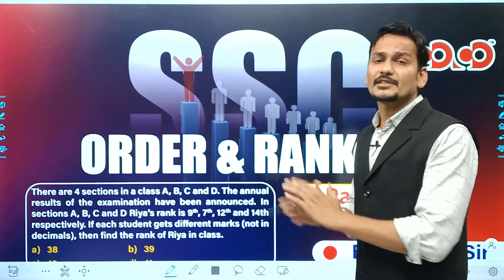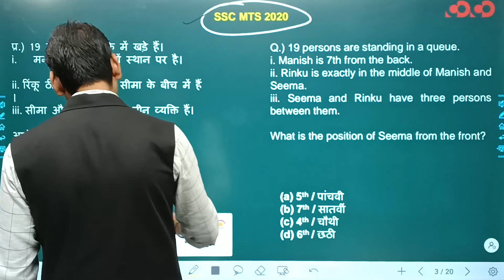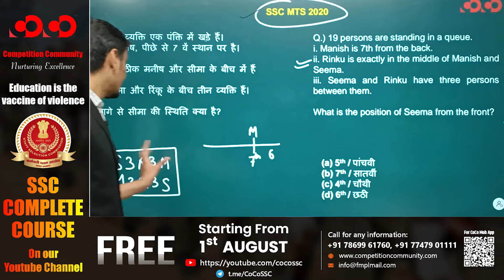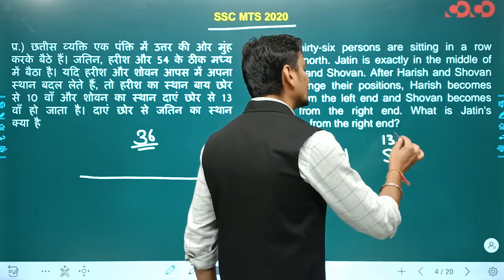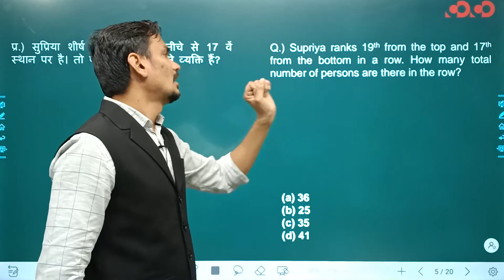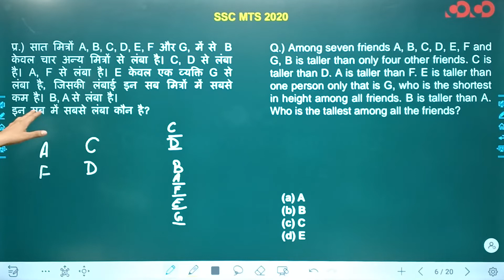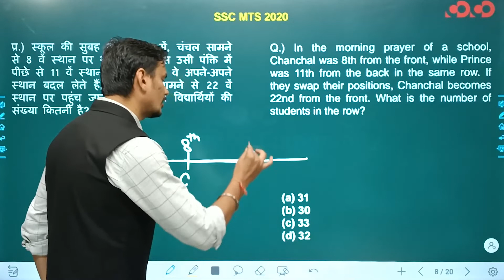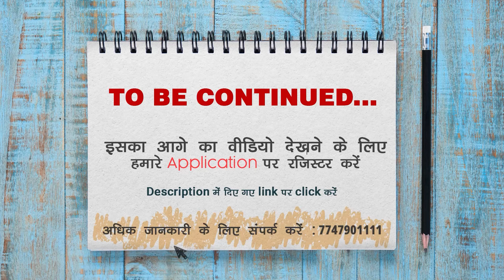SSC | Reasoning | Lecture-18 | Order and Ranking | Part-04 | By Dheeraj Sir | ssc cgl,ssc chsl